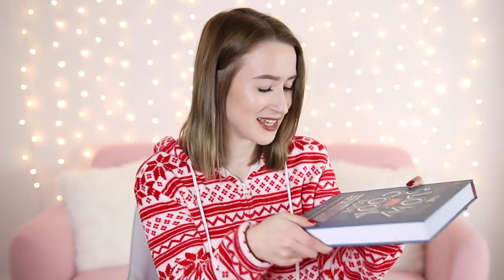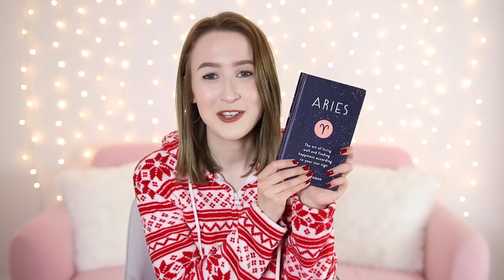WHAT I GOT FOR CHRISTMAS 2018 | Sophie Louise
CHRISTMAS PRESENTS HAUL 2018 ♡

Sophie Louise
c/o M&C Saatchi Social
36 Golden Square
London
W1F 9EE